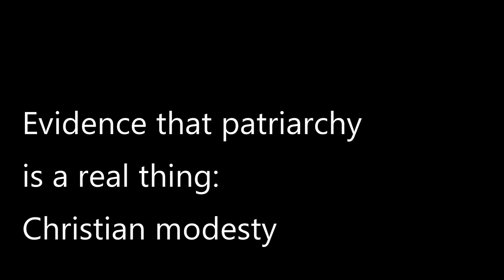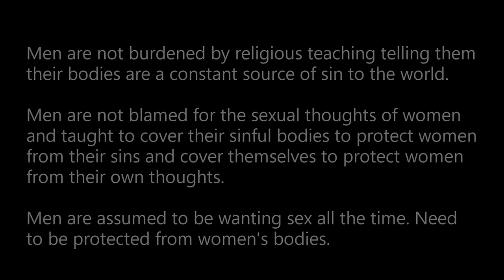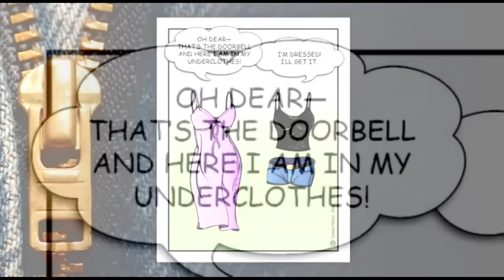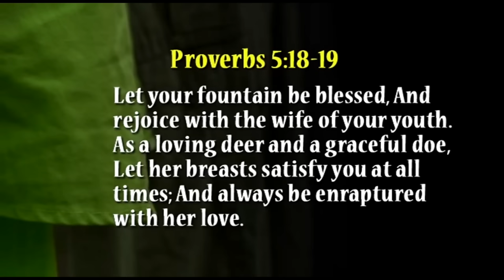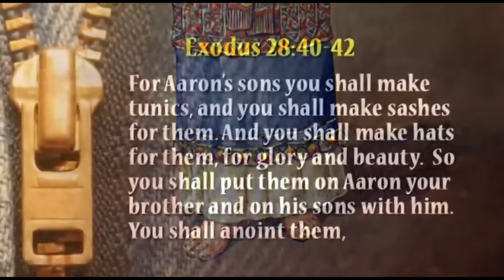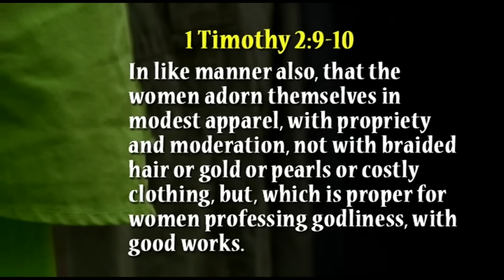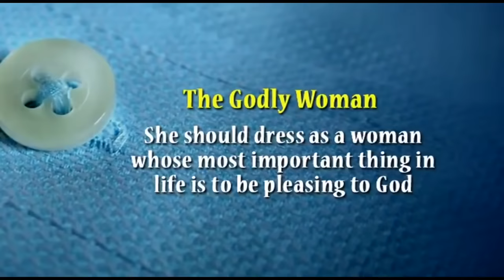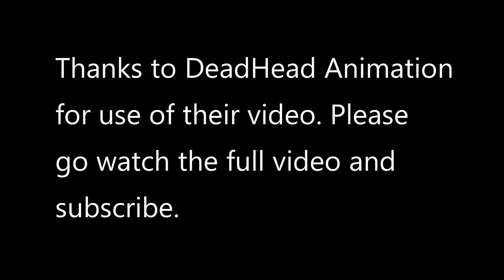Evidence that patriarchy is a real thing: Christian modesty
Christian modesty is a concept taught to boys and girls all over the world today. In this framework, women are problematized as bodies that are sources of sin, not as people. Women's bodies must be covered to protect men, as men are assumed to want sex all the time. This is degrading to both sexes. Unfairly, the social and physical burdens of this worldview fall disproportionately on women.  More evidence patriarchy is a thing happening in the world today.

Thanks to Deadhead Animation for permission to use their video.

An Atheist Gets Mad At: The Truth About... Modesty

London Feminist Network / What is patriarchy?